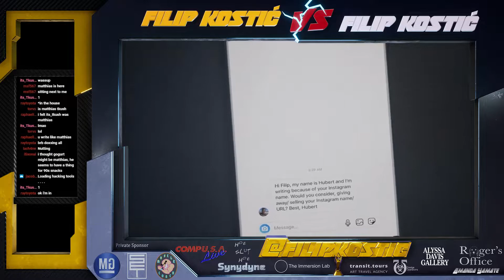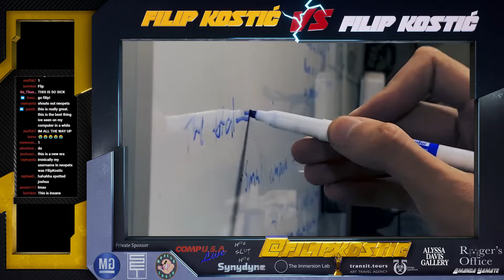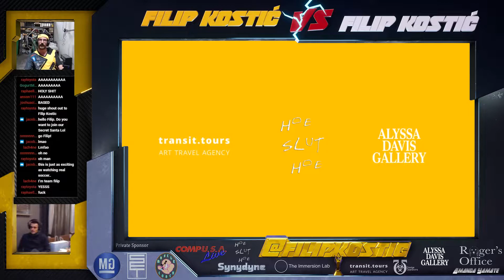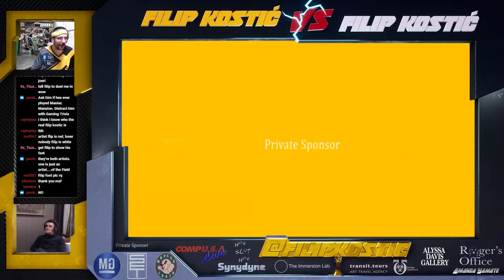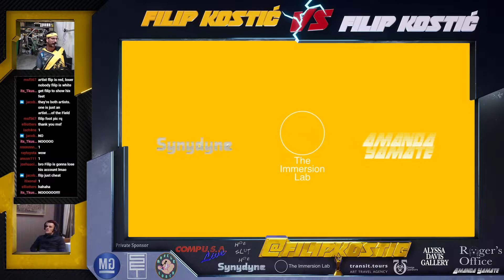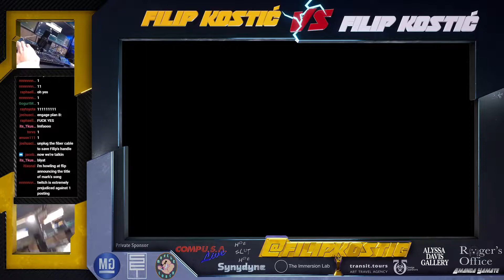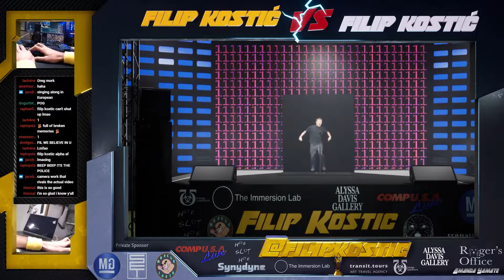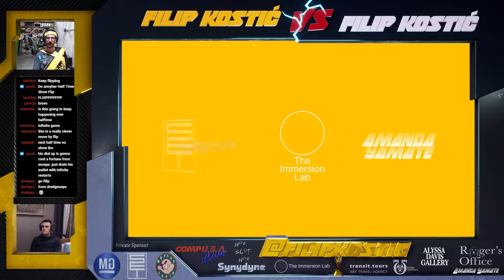Filip Kostic VS Filip Kostic for @filipkostic FULL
Filip Kostic VS Filip Kostic in FIFA19 for the instagram handle @filipkostic. Livestreamed on Twitch on November 3, 2019